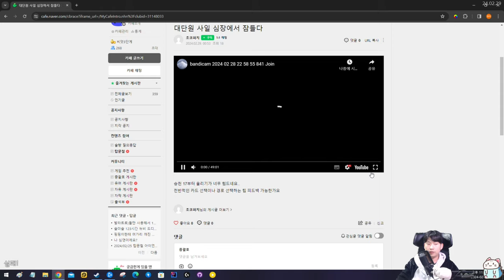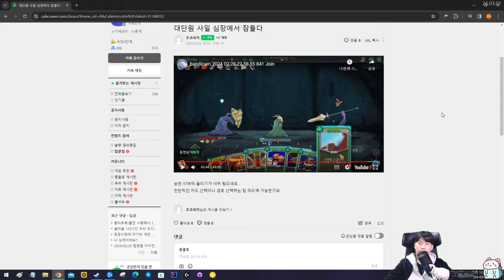대단원을 써보자 {피드백}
덱 0장을 만들 때 필요한 것) 카드 많이 뽑기